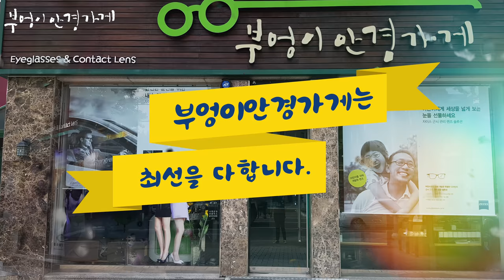PRADA의 SPR18U YNC-226모델입니다 /부엉이안경가게/대구안경/김천안경/완도안경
시크한 도시녀를 위한
프라다 반미러 선글라스

PRADA의 SPR18U YNC-226모델입니다